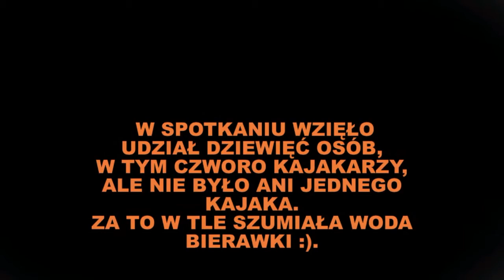Nad Bierawką (kajakarsko, lecz nie kajakowo)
Krótki filmik z krótkiej imprezy.
W tle Adam Aston śpiewa przedwojenny hicior.